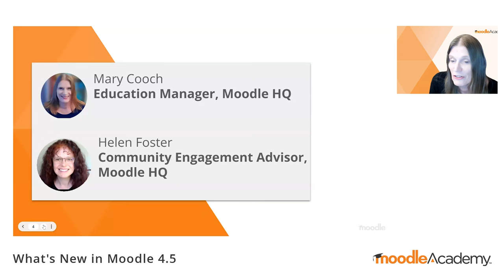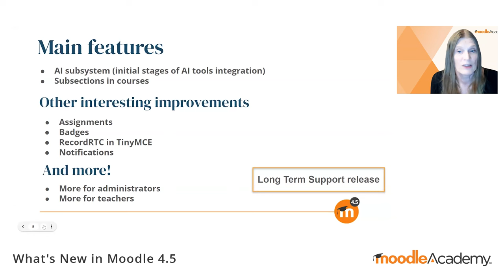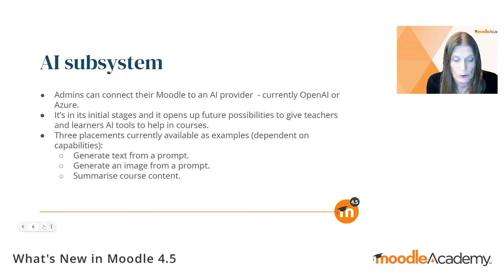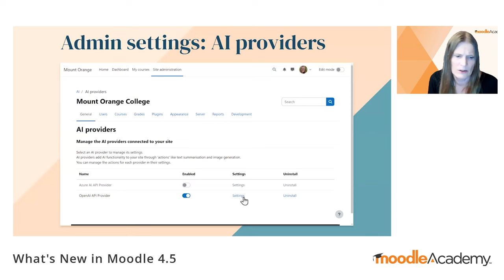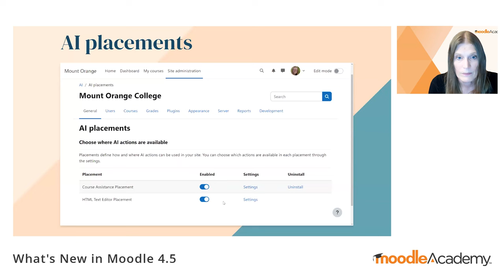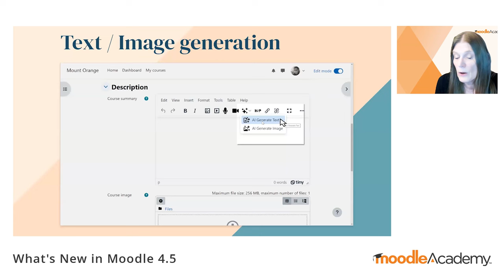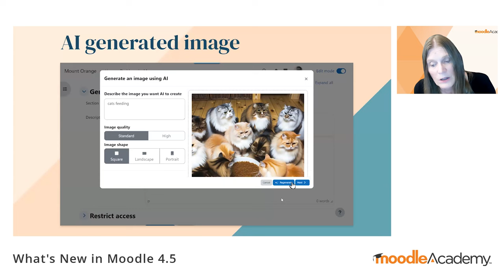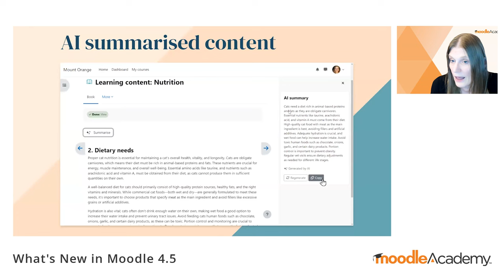What's new in Moodle 4.5 | Moodle Academy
During this webinar you will learn about the new features in Moodle 4.5 for administrators and teachers.